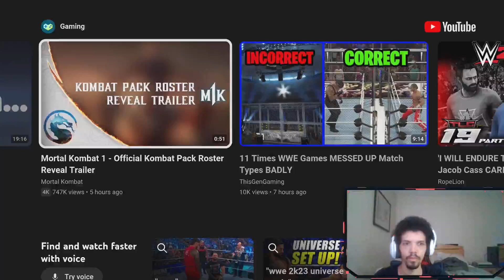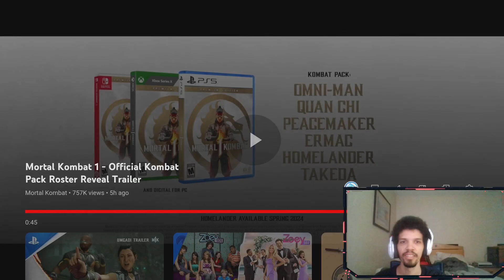Mortal Kombat Kombat Pack 1 DLC Reveal Reaction